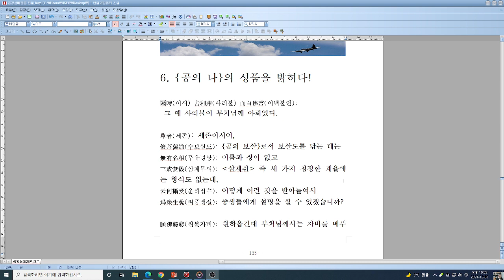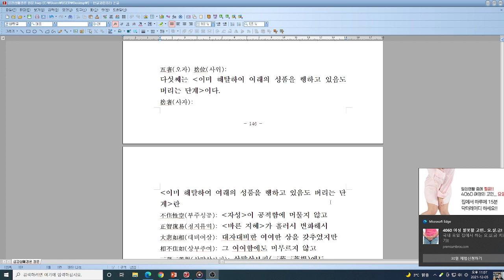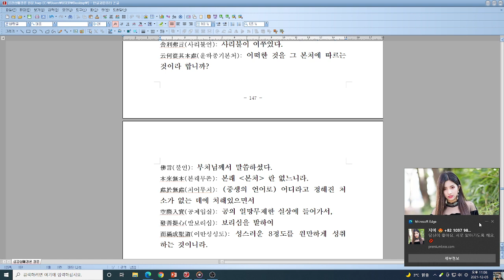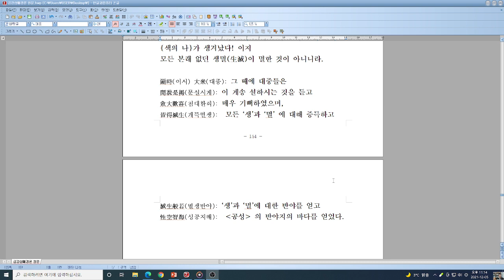{우승택의 NEW 부자완성 프로젝트} 금강상매경 제 6품- 진성공품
공의 나의 성품과 작용을 밝히다